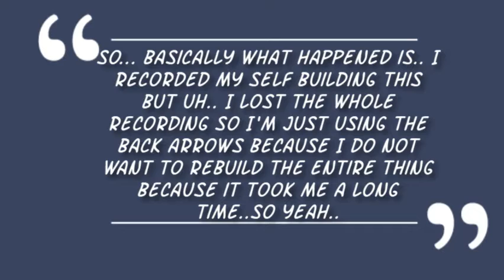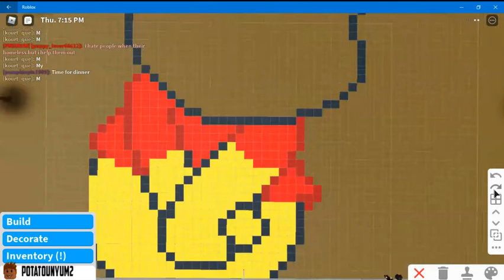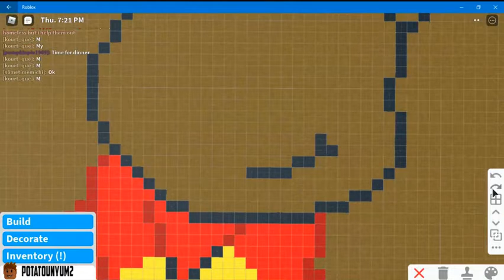Bloxburg Pixel Art... Winnie The Pooh came to Bloxburg | Roblox Bloxburg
hey y'all today I'm going to be making a Winnie the Pooh pixel art in Bloxburg!

Creator of Winnie the Pooh: A. A. Milne